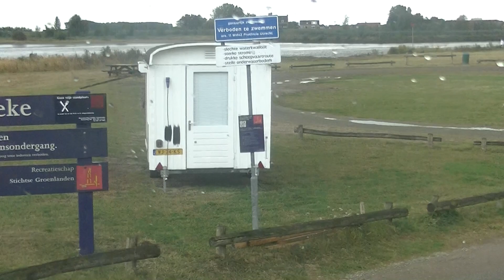in de zuid-holland 2018 vlog 4